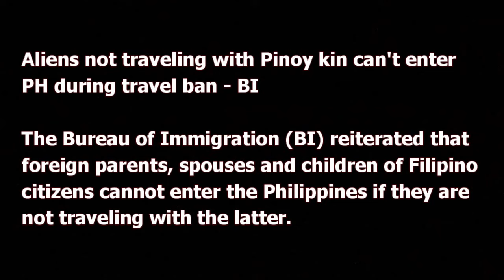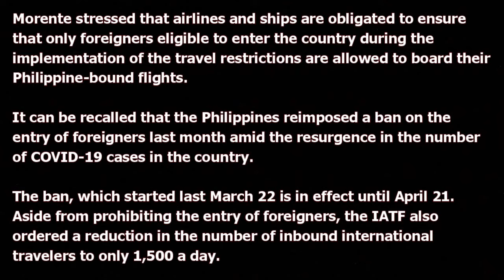🔴TRAVEL UPDATE: FOREIGNERS NOT TRAVELING WITH FILIPINO KIN WILL BE DENIED ENTRY INTO THE PHILIPPINES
07 April 2021
PRESS RELEASE
Aliens not traveling with Pinoy kin can't enter PH during travel ban - BI
The Bureau of Immigration (BI) reiterated that foreign parents, spouses and children of Filipino citizens cannot enter the Philippines if they are not traveling with the latter.

HOW TO REQUEST FOR BOQ CERTIFICATE AND WAYS TO FIND OUT OR FOLLOW UP WITH IT

ONLINE WEDDING - IS IT REALLY VALID TO USE THIS AS A REQUIREMENT FOR THE 9A VISA?

STEP BY STEP GUIDE ON HOW TO APPLY FOR THE REPORT OF BIRTH OF YOUR CHILD ABROAD

Whilst we endeavour to keep the information up to date and correct,
The Eaton Squad makes no representation or warranties of any kind,
express or implied about the completeness, accuracy, reliability
suitability or availability with respect to the channel for any purpose.
Any reliance you place on such material is therefore strictly at your
own risk.